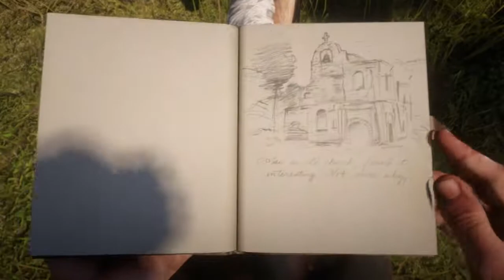RED DEAD REDEMPTION 2 WALKTROUGH | PART #24 PREACHING FORGIVENESS AS HE WENT